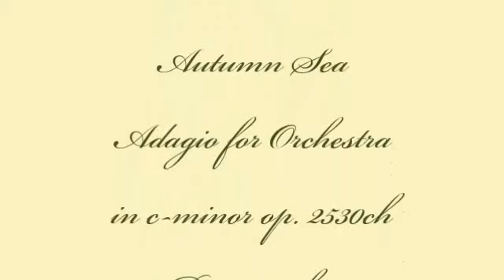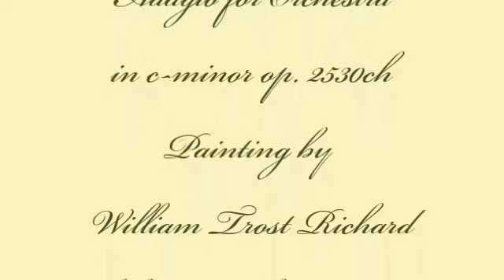Herbert Weidner Autumn Sea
The Atlantic Ocean in Autumn Time. Adagio for Orcheter in c-minor op. 2530ch. Painting by William Trost Richard "A Lighthouse at Atlantic City,NJ"